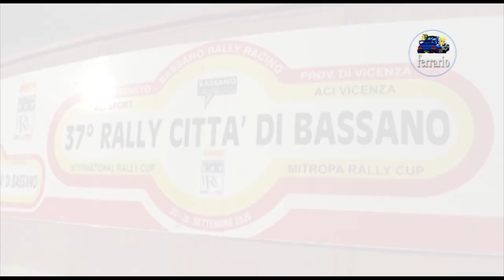CLIP 37°Rally Città di Bassano 2020 Biasion-Barichella by Ferrario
I migliori passaggi esterni dell'equipaggio Biasion-Barichella su Peugeot 208 R2 durante il 37°Rally Città di Bassano 2020 .